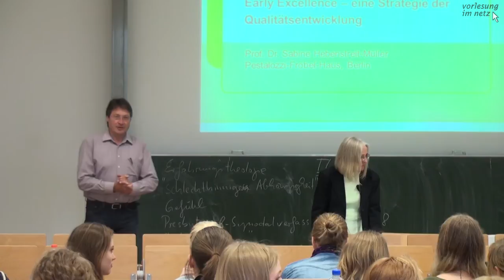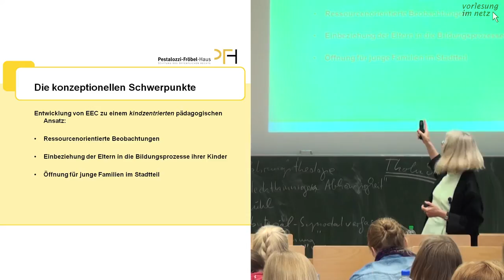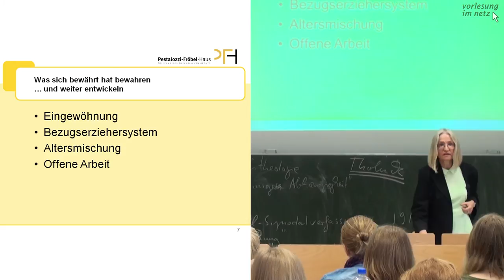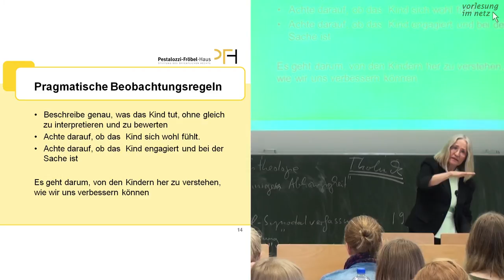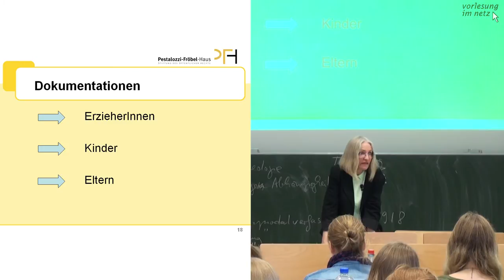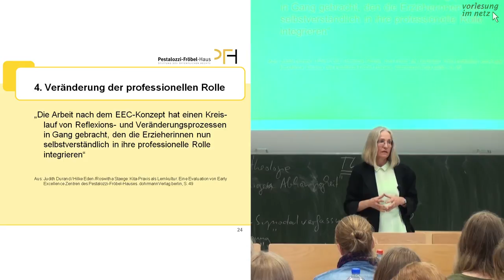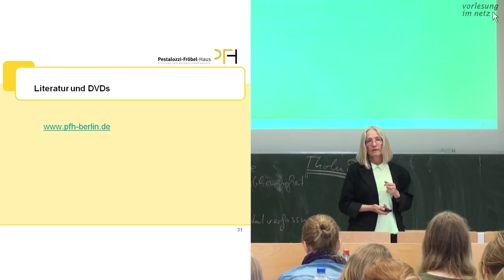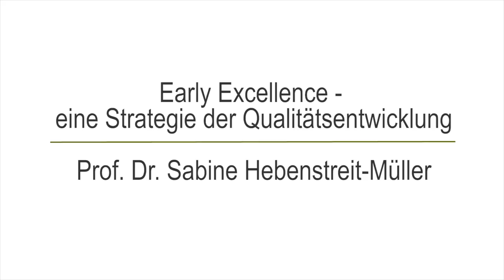Prof. Dr. Sabine Hebenstreit-Müller: Early Excellence - eine Strategie der Qualitätsentwicklung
Abstract
In ihrem Vortrag „Early Excellence - eine Strategie zur Qualitätsentwicklung" fokussiert Prof. Dr. Sabine Hebenstreit-Müller die Entstehung und Umsetzung einer Early-Excellence Konzeption sowie ihre Bedeutung für die Weiterentwicklung von Praxis im Hinblick auf Qualitätsentwicklung. Das besondere am Early-Excellence Konzept bestehe darin, so die Referentin, dass es nicht „am Schreibtisch" fernab von Praxis entwickelt wurde, sondern auf den Kompetenzen von ErzieherInnen selbst aufbaue. Zunächst geht Hebenstreit-Müller auf die Entstehung des Berliner Early-Excellence-Ansatzes ein und hebt die Bedeutung von Beobachtung im Rahmen dieses Ansatzes als „Hebel zur Veränderung" hervor. Anschließend wird das Thema der Qualitätsentwicklung und insbesondere der Aspekt der Herstellung von Verbindlichkeit näher beleuchtet. Schließlich geht die Referentin auf die Veränderung der professionellen Rolle durch die Fachkräfte selber im Zusammenhang von Prozessen der Qualitätsentwicklung ein.

Referenteninfo
Prof. Dr. Sabine Hebenstreit-Müller ist seit 1999 Direktorin des Pestalozzi-Fröbel-Hauses in Berlin und seit 2009 Honorarprofessorin an der Martin-Luther-Universität Halle-Wittenberg für den Bereich Kleinkindpädagogik. Davor war sie tätig als Leiterin des Amtes für Soziale Dienste Ost und Jugendamtsleiterin in Bremen, als Leiterin des Bereichs Familie im Forschungsinstitut Frau und Gesellschaft Hannover sowie als Lehrerin an Grund- und Hauptschulen mit Schwerpunkt Kunsterziehung.